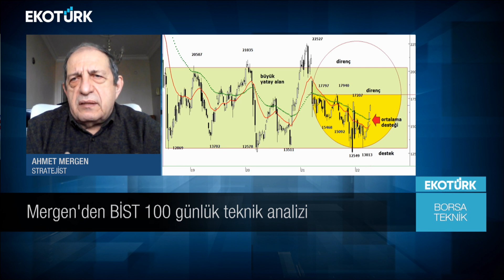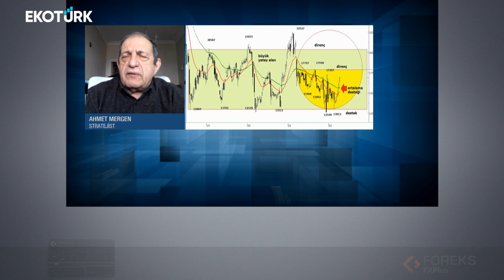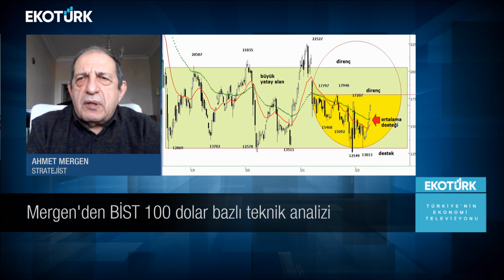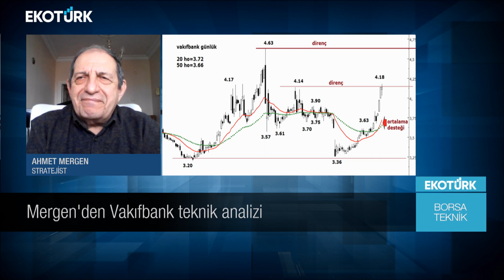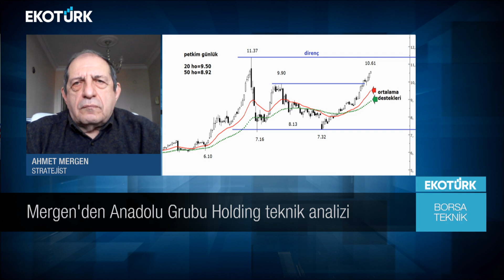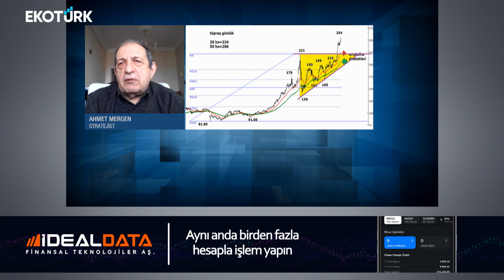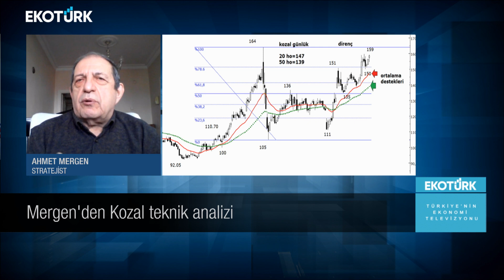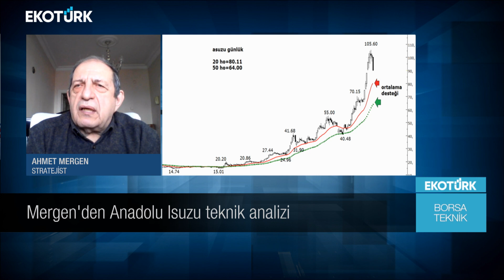Borsa Teknik | Ahmet Mergen | Eren Can Umut | 13.04.2022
BİST100 GÜNLÜK
BİST100 HAFTALIK DOLAR BAZLI
HALKBANK
VAKIFBANK
GARANTİ BANKASI
ANADOLU GRUBU HOLDİNG
PETKİM
TÜPRAŞ
GÖLTAŞ
KOZAL
MİGROS
ASUZU